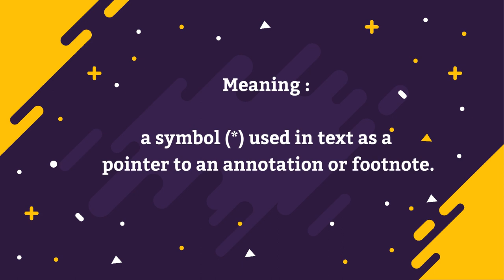How to pronounce Asterisk | Pronunciation for Asterisk | How to say Asterisk| What is Asterisk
How to pronounce Asterisk? In today's episode, we'll find out how to pronounce it as well as learning the meaning of it as well.

The meaning of Asterisk is: A symbol (*) used in text as a pointer to an annotation or footnote.